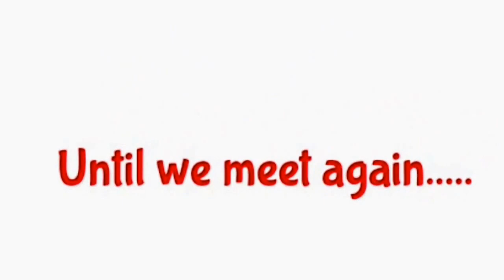Indian Cuisine Mukbang!! Chicken Tikka Masala & Lamb Vindaloo Mukbang/Eat Show!! it's Tay All Day!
Today I'm enjoying Indian Cuisine Chicken Tikka Masala Lamb Vindaloo Balsamic Rice & Red pepper Naan Bread. I really enjoy Indian cuisine because its enriched with many various spices. I thank you for joining me!! Thanks for stopping by!!

Be Advised I'm a grown ass lady!!! I Burp Chew Loud Smack Fart Chew with my mouth open talk with food in my mouth & suck my fingers!! I Cuss/curse regularly, I can be loud at times & I yell at my kids often!!! I have conversations with others while I'm eating!! I joke quite often about things that are funny to me & I talk about others often With that being said, if you still continue to watch I Thank you for your support!!!❣

Thumps up this video❣

Facebook - It's Tay All Day

Snap Chat - It's Tay All Day